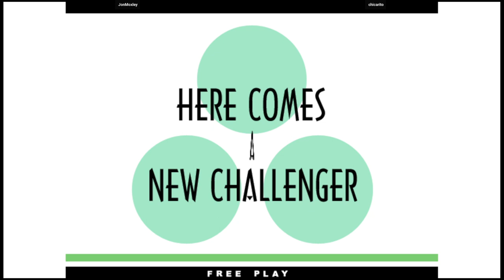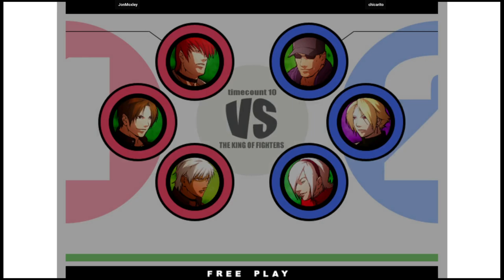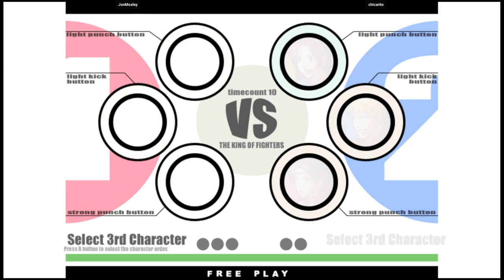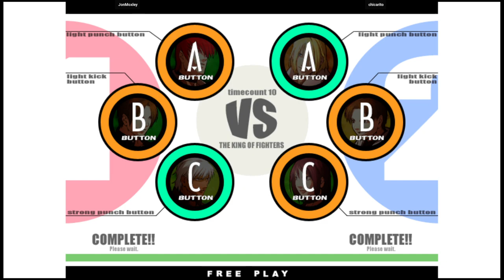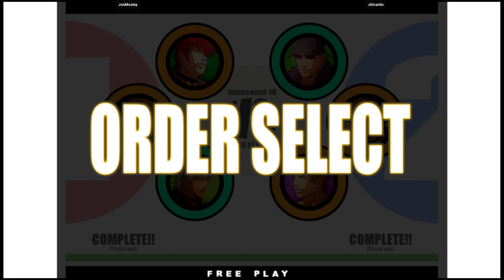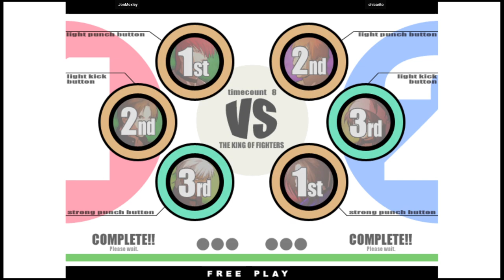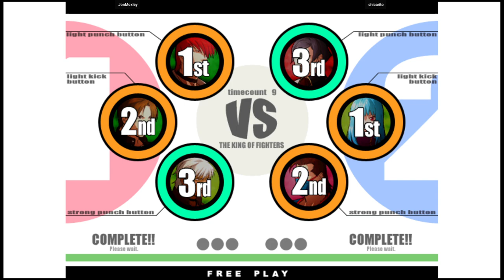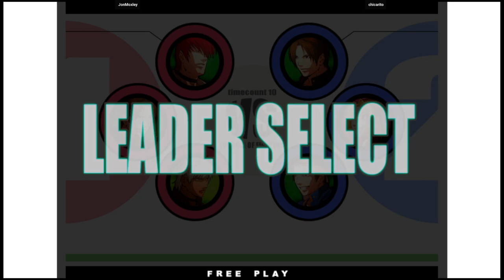KOF XI | JonMoxley VS chicarito | 🇦🇷🇧🇷 Fightcade2